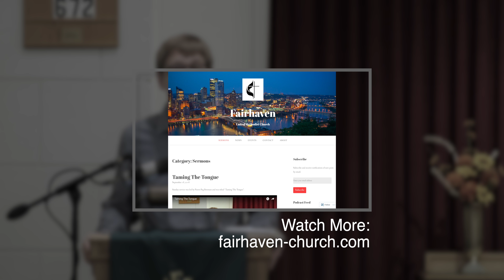Resist The Devil Draw Near To God